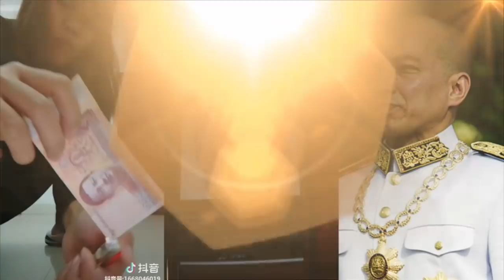ផ្ញើវិដេអូកាវឿងនេះ ជូនស្តេចខ្មែរ និងសម្តេច